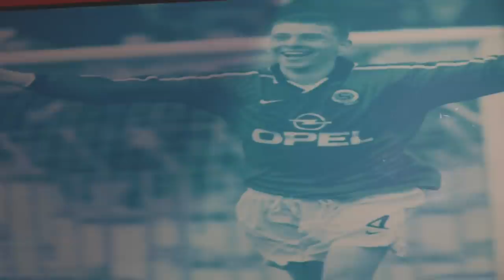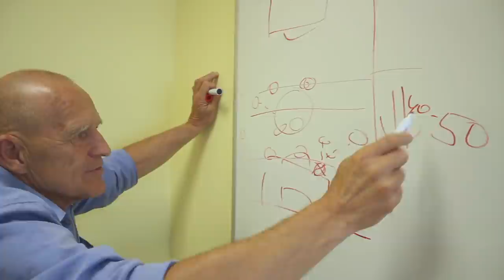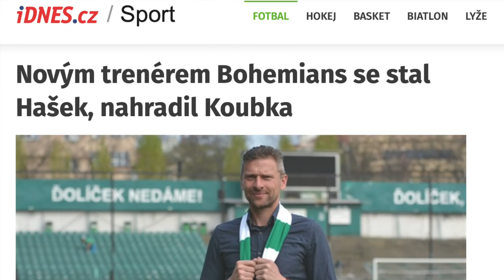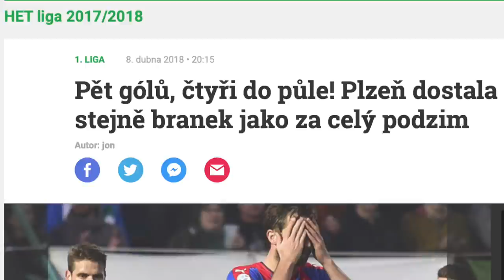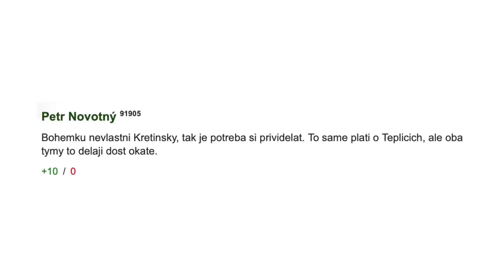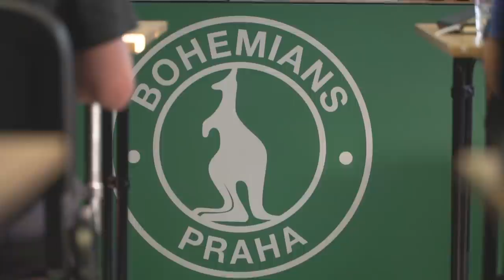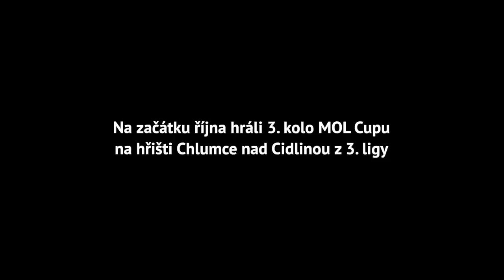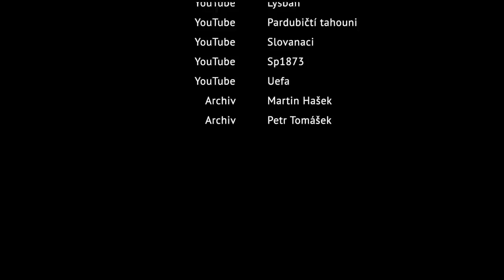Hašan (ten trenér) | celý dokument | HD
Martin Hašek vyrůstal ve stínu bratra Dominika, který se stal nejlepším hokejovým brankářem na světě. Martin se však také dokázal proslavit. Jako fotbalista získal 5 mistrovských titulů se Spartou, zahrál si v Lize mistrů a dostal se i do reprezentace. Jako trenér získal další titul se Spartou a po několika druholigových angažmá se dostal na lavičku Bohemians Praha 1905. Zde nejprve trénoval svého nejstaršího syna Martina, k němuž po roce přibyl další syn Filip. Tato unikátní situace přitahovala pozornost médií i fanoušků, kteří se nakonec otočili proti němu.

2020